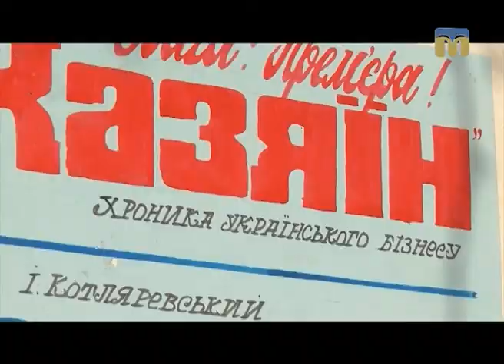Новий день. Ранок чудових людей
Герой рубрики - заслужений артист України  Андрій Жила.
Автор сюжету — Олександр Єфименко.